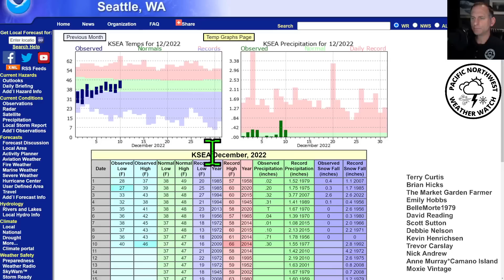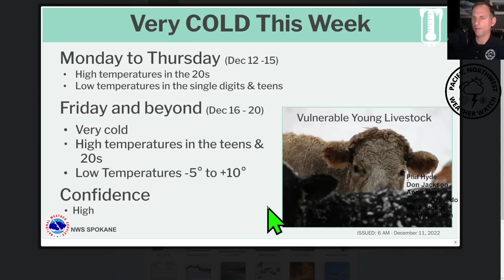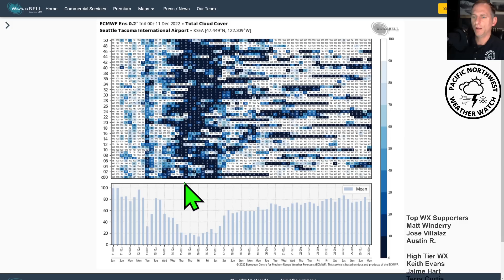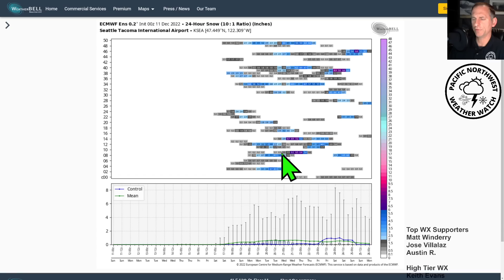Pacific NW unusual WX and extended 4cast!